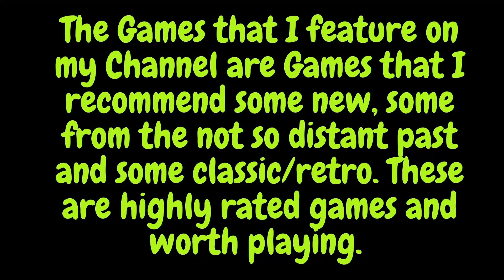Warhammer 40,000: Inquisitor - Martyr Dominus Tech-Adept Gameplay Part 5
Played with Nintendo Wii U Pro Controller.

A STORY-DRIVEN SINGLE PLAYER CAMPAIGN
Far from the guiding light of the God-Emperor, torn apart by the foul tempests that distort reality, the Caligari Sector is slowly rotting away from the inside, tainted by the Chaos Gods. Purge the unclean with the most powerful agents of the Imperium!

Warhammer 40,000: Inquisitor – Martyr is grim action-RPG set in the violent 41st millennium, when the galaxy is at constant war. Become a mighty Inquisitor and carry out the Emperor’s will. Choose one of the multiple classes and take part in brutal combat encounters: embark on a huge variety of missions with your fellow agents and fight through the single-player story campaign set on a haunted fortress-monastery which hides a terrible secret from the past of the Inquisition.

THE NEXT MILESTONE IN THE EVOLUTION OF ARPGS
The first Action-RPG set in the grim future of the 41st Millennium takes the genre to its next level: an open-world sandbox game with a persistent universe with a huge variety of missions, tactical, brutal combat encounters in destructible environments and a storyline influenced by the community of players. Use the cover system for tactical advantage, perform executions in epic boss battles and become a Protector of any solar systems with your glorious actions!

INQUISITORS: SECRET AGENTS AND SPECIALISTS
Forge your own playstyle with different character classes and specializations: hold your ground with the Crusader Inquisitor while enemies close in on you, bring in your finesse and cunning with the Death Cult Assassin background, or use the unspeakable powers of the Warp with the Primaris Psyker background. Choose from three specializations for each classes that fit your playstyle.

TRAVERSE A WHOLE GALACTIC SECTOR
Explore the Star Map of the vast Caligari Sector, travel in different subsectors and explore an immense amount of solar systems, visit a growing number of unique points of interests: investigate on different planets with distinctive terrain conditions, fight your way through corridors of infested Void Stations, abandoned Star Forts and other diverse environments!

FIGHT THE CORRUPTION TOGETHER
You can go solo as a lonely Inquisitor, but you can also assemble a team of your friends! Play missions in co-operative mode with up to 4 team members, blast away your foes together claiming great rewards, and form Cabals to gather your close allies! Inquisitorial Cabals are groups of Inquisitors working together. Cabals can progress just like characters do, and being a member can often grant special missions. The Inquisition has a lot of different factions with different agendas, and Cabals sometimes clash with each other in the shadows.
IMPROVE YOUR WEAPONS, CRAFT MISSIONS AND TWEAK YOUR SKILLS

Looking for a specific loot or reward? Use Uther’s Tarot to set the conditions of your next mission, collect Blueprints and use Crafting to improve your equipment, and use the Inoculator to fine-tune your different skills. Choose your loadout to your advantage for each mission!

A LIVING, EXPANDING WORLD
Warhammer 40,000: Inquisitor – Martyr is an ever-growing, long-lasting experience. Expansions and regular free updates will introduce new enemy factions, new terrain settings, new missions and mission types, new story-driven investigations and new gameplay features.
Chapters are big, free updates that will introduce longer story arcs in which players can shape the persistent world of the Caligari sector with their actions. Global Events and Chapters ensure new challenges – there’s always something new to explore or to collect!